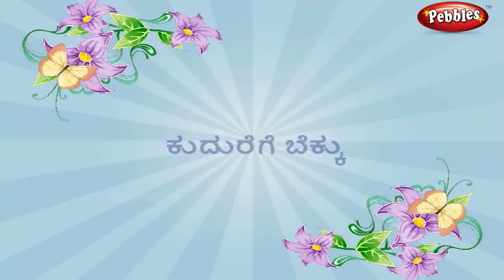Tenali Raman Stories in kannada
Clever Son
Horse For Cat
Horse
Jar Of Seeds
Lost Ring
Nothing
Proud Magician
Sharing Reward
Thieves